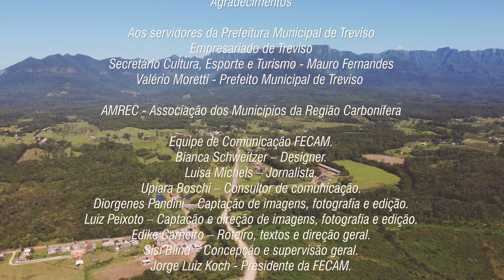Treviso: Um povo que construiu sonhos com trabalho e muito amor | DESBRAVE SC